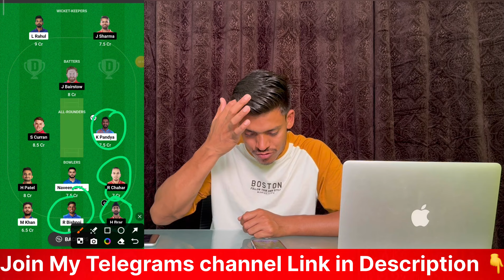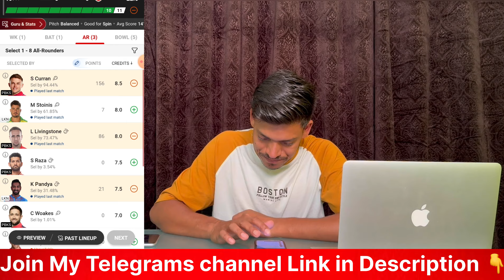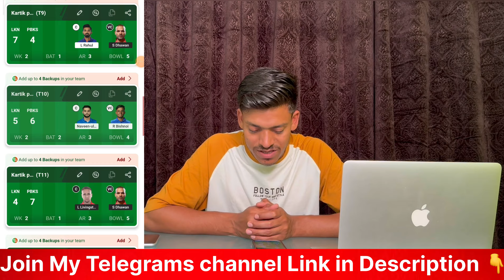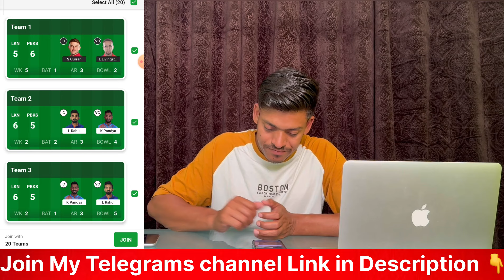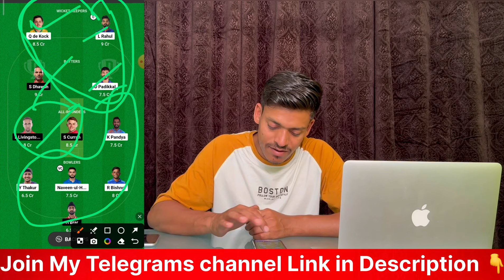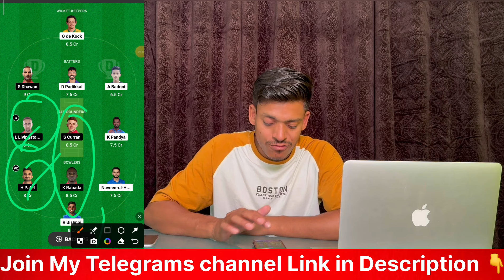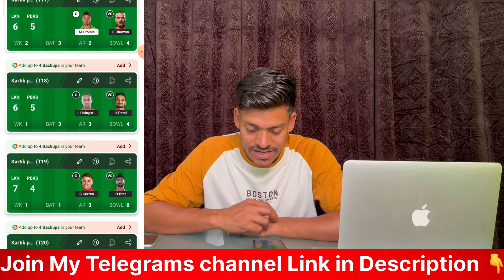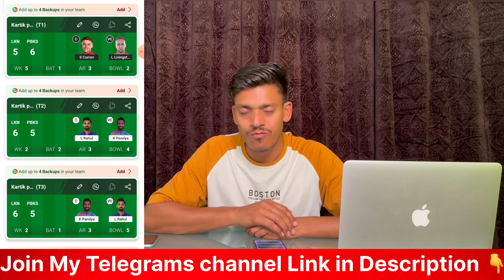LKN vs PBKS Grand League Team | LKN vs PBKS Dream11 Team Today | LKN vs PBKS Best Grand League Team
LKN vs PBKS Dream11 Team Today
LKN vs PBKS Dream11 Team Prediction
LKN vs PBKS Dream11
LKN vs PBKS Dream11 Team Today Match
LKN vs PBKS Dream11 Team Prediction Today
LKN vs PBKS Dream11 aaj ka team
LKN vs PBKS Dream11 Team kaise banaye
LKN vs PBKS Dream11 GL team
LKN vs PBKS Dream11 GL Combination
PBKS vs LKN Dream11
PBKS vs LKN Dream11 Team
PBKS vs LKN Dream11 Team Today
PBKS vs LKN Dream11 Prediction
PBKS vs LKN Dream11 Team Prediction
PBKS vs LKN Dream11 Aaj Ka Team
PBKS vs LKN Dream11 Team Today Match
PBKS vs LKN Dream11 Live
PBKS vs LKN Dream11 2024
PBKS vs LKN IPL Match
PBKS vs LKN IPL 2024
PBKS vs LKN Live Match
PBKS vs LKN Hightlight 2023
Lucknow Vs Punjab Kings IPl match
Lucknow Vs Punjab Kings Dream11
Lucknow Vs Punjab Kings Dream11 Team
Lucknow Vs Punjab Kings Dream11 Team Today
Lucknow Vs Punjab Kings Dream11 Team Prediction
Lucknow Vs Punjab Kings Dream11 Team Today Match
Lucknow Vs Punjab Kings Match Pitch Reports
Lucknow Vs Punjab Kings Hightlight 2023highlights
Lucknow Vs Punjab Kings Live Match Prediction
Lucknow Vs Punjab Kings 11th IpL match
Lucknow Vs Punjab Kings 11th IPL 2024
Lucknow Vs Punjab Kings 11th IPL Dream11 Prediction
LKN vs PBKS Pitch Report
LKN vs PBKS pitch report today
LKN vs PBKS Anurag Dwivedi
LKN vs PBKS Mor Dream Fantasy
LKN vs PBKS Teams4win
LSG vs PBKS Dream11 Team